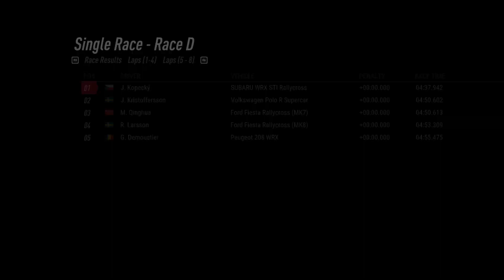DiRT Rally 2.0 Yas Marina - Abu Dhabi | Subaru WRX STI RX | Gameplay [1080p]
Yas Marina | 2019 World RX of Abu Dhabi

Subaru WRX STI RX

Logitech Momo Racing wheel

i5 2500K
EVGA Geforce GTX 1060 Gaming 6GB
16GB HyperX Fury